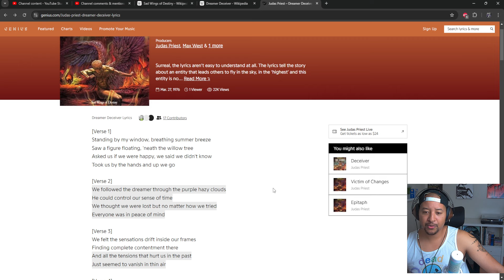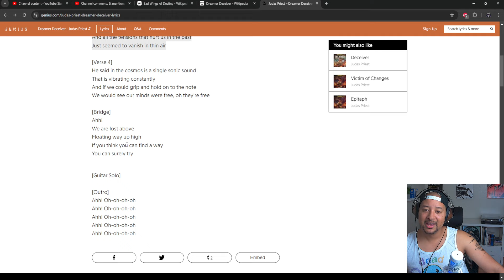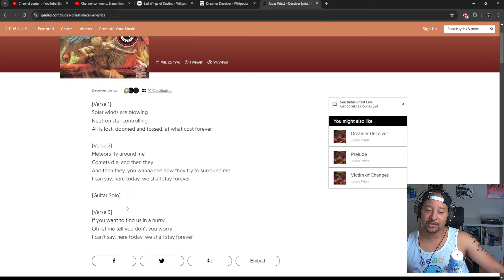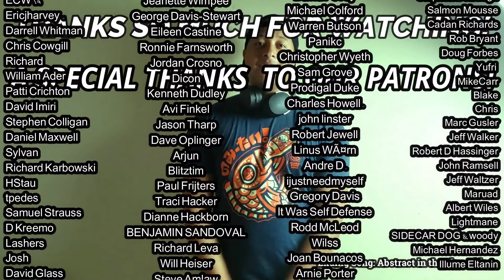Judas Priest- Dreamer Deceiver & Dreamer REACTION AND REVIEW